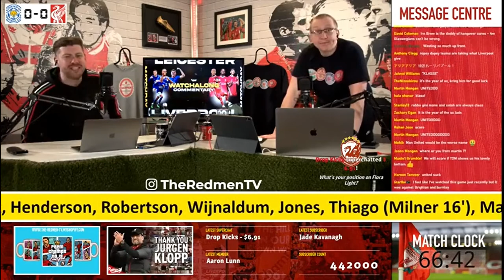Liverpool fans react to Liverpool losing AGAIN!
Alisson makes another mistake hahahaha (it's all banter no offence to Liverpool fans)